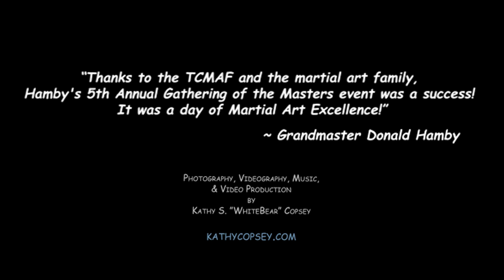5th Annual Gathering Of The Masters with Intro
The 5th Annual Gathering Of The Masters presented by Grandmaster Donald Hamby & the Traditional Chinese Martial Arts Federation